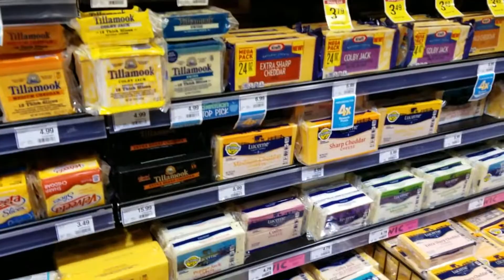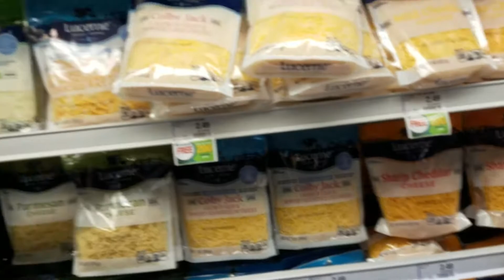THIS CREEPY GUY WAS WATCHING US!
This creepy guy was watching us! Sorry for the short vlog today guys but hopefully you still enjoyed! Leave us a comment letting us know what video you want to see :)